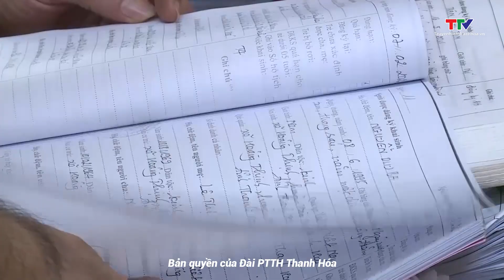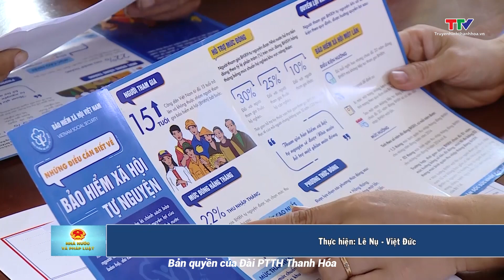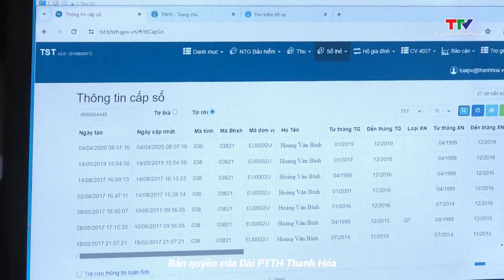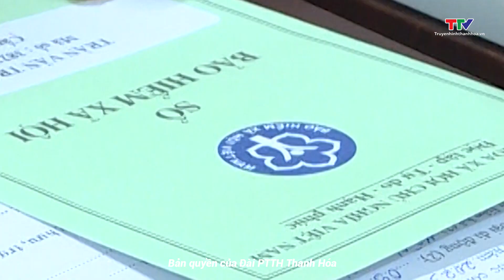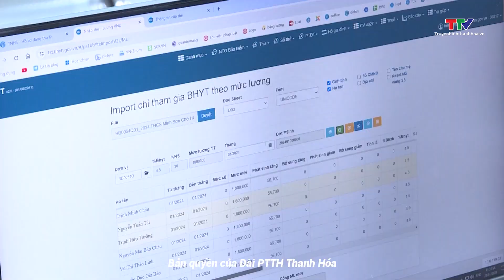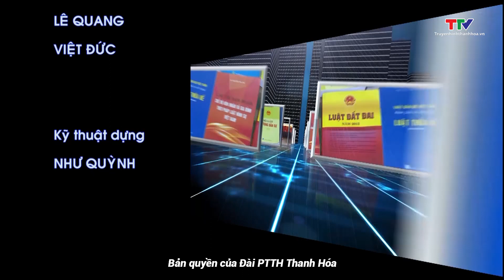Nhà nước và Pháp luật 15/2/2024